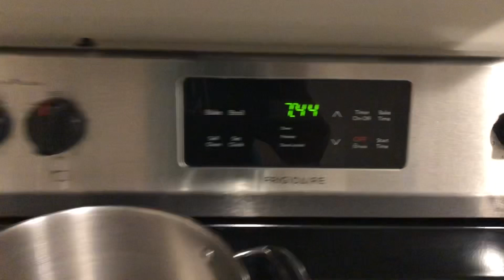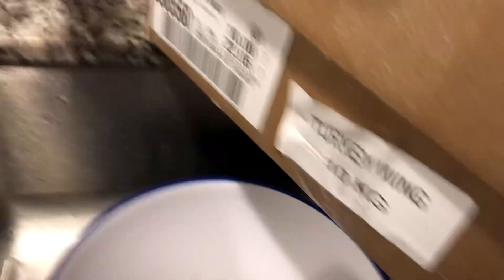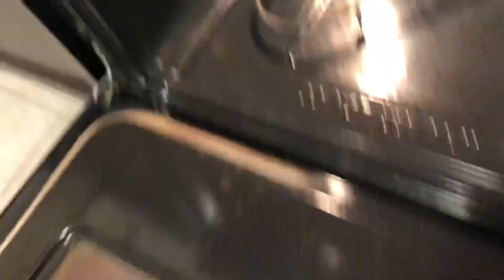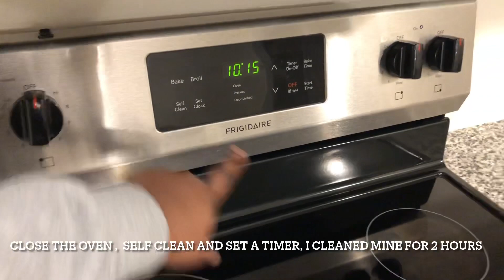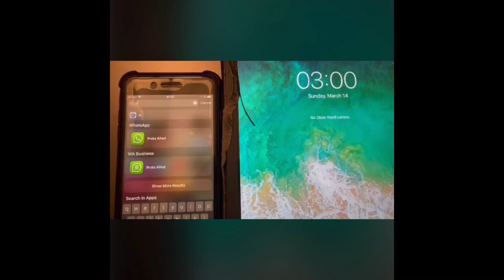NIELLA THE LAZY GIRL........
In today’s video it’s another Sunday vlog.

Overlock foot

Background sound by : @Kristin Ini

I'm a Beauty & Lifestyle Blogger currently living in Ontario , Canada

You can use any of these links to purchase directly.

CAMERAS :
Nikon D5600 (Canada)
Nikon D5600 bundle deal (US)
LENS :
nikon 18-55mm Lens (Canada)
Yongnuo 50mm lens (Canada)
Nikon 35mm lens (US)
Canon 50mm Lens
LIGHTING :
Ring light (Canada)
Neewer Ringlight (US)

NEEWER Soft Boxes (Canada)
NEEWER Soft Boxes (US)
BATTERIES AND CHARGERS :
battery & chargers (Canada)
CAMERA BATTERY ADAPTER
= Canada Store
= US store
MACTREM TRIPOD AND HOLDERS :
= Canada store
= USA store
MEMORY CARDS:
lexar memory card (CAD)
32G lexar Memory Card (US)
MIC:
Boya Mic (Canada)
Boya Mic (US)

SEWING SUPPLIES :
Easy Mask 35-inch x 140-feet Brown Paper
Pacon BROWN Natural Kraft Paper Roll, 48-Inchx100-Feet
WHITE PATTERN TRACING PAPERS 36' BY 100
60PCS OF SEWING THREAD

So I earn just a tiny fee, if you make purchases from the links posted here